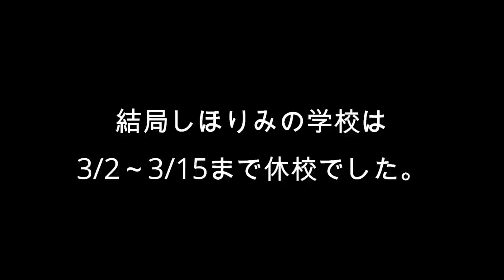今日で最後だなんて…最後まで見てください【しほりみチャンネル】